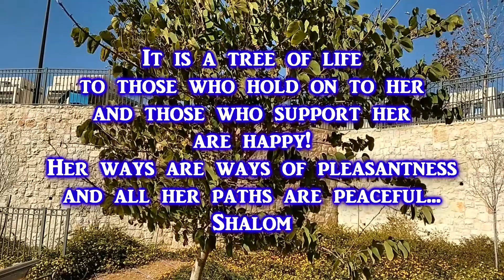The Little Leaf - Well Known Poem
A well-known poem about a leaf that fell off a tree and the Divine Providence that supervised its fall.

The Yiddish song, “Di Bletele”, by Yom Tov Erlich z”l is based on a well known teaching of the Baal Shem Tov, founder of the Chassidic movement, and about how Divine Providence extends over every created entity. This translation was prepared by a resident of Tsfat for the album, Avraham Fried Sings Yiddish Gems.

For more about the mystery of Divine Providence over every single thing in creation, see my post which includes the full text of this poem.